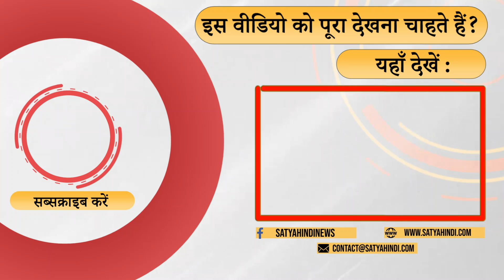'Justice Mishra has turned a blind eye to the farmers movement' I ARUN MISHRA I FARMERS PROTESTS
पिछले एक साल से किसानों पर अत्याचार हो रहे हैं, अधिकारी उनके सिर फोड़ने की बात कर रहे हैं, मुख्यमंत्री खट्टर लाठियाँ उठाने को कह रहे हैं और किसानों को रौंदा जा रहा है मगर जस्टिस मिश्रा चुप हैं। यही उनका चरित्र है। द डेली शो में सामाजिक कार्यकर्ता डॉ. सुनीलम की टिप्पणी-

For the past one year farmers are being atrocities, officials are talking about beheading them, Chief Minister Khattar is asking to lift sticks and farmers are being trampled but Justice Mishra is silent. That is his character. Social activist Dr. Sunilam's comment in The Daily Show-